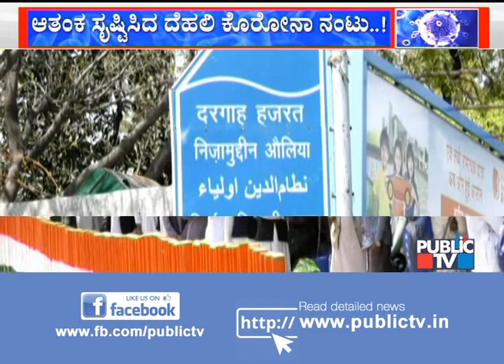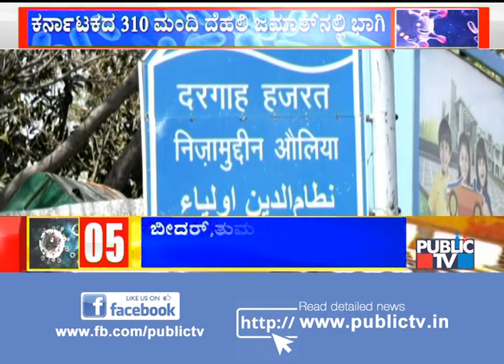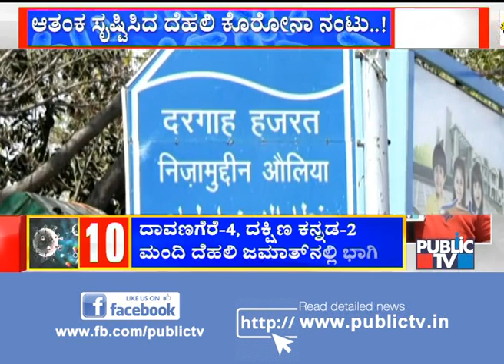ಕರ್ನಾಟಕದ 310 ಮಂದಿ ದೆಹಲಿ ಜಮಾತ್‌ನಲ್ಲಿ ಭಾಗಿ..! ದೆಹಲಿಯಿಂದ ದೇಶಕ್ಕೆಲ್ಲಾ ಹಬ್ಬಿದ ಕೊರೋನಾ ಸೋಂಕು | Public TV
Our Reporters from Delhi, Mangaluru, and Kalaburagi bring you the latest updates.